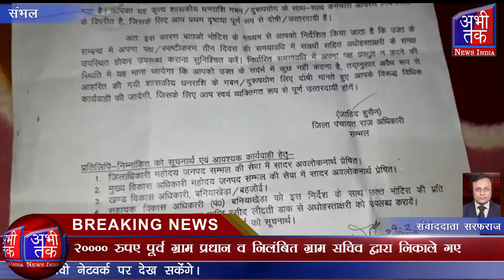संभल में चारा घोटाला आया सामने | Abhi Tak News